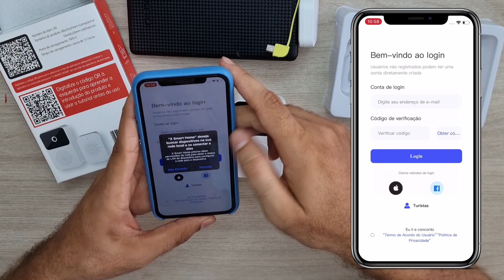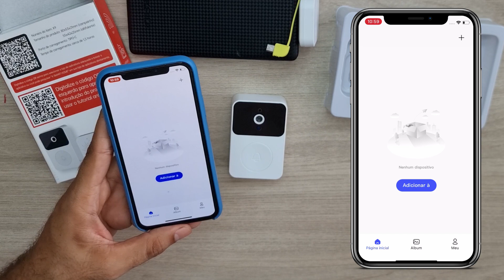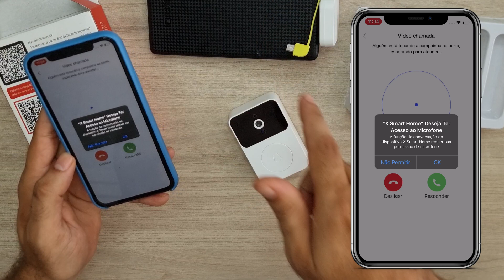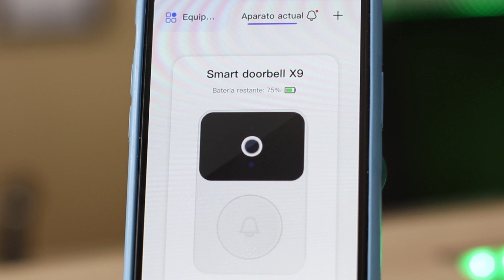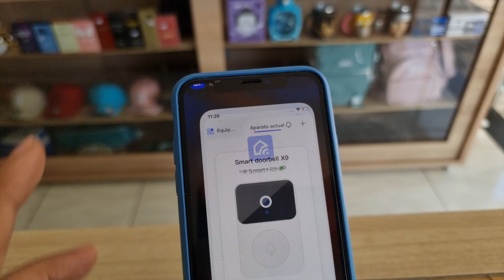Campainha Inteligente Com Câmera Wi-Fi Kapbom Modelo X9 (O novo Vídeo Porteiro)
Fala galera no video de hoje trago essa campainha inteligente com câmera, agora você vai poder ver quem está na sua porta e atender pelo celular através do aplicativo com áudio e vídeo.

🔰COMPARTILHE📱